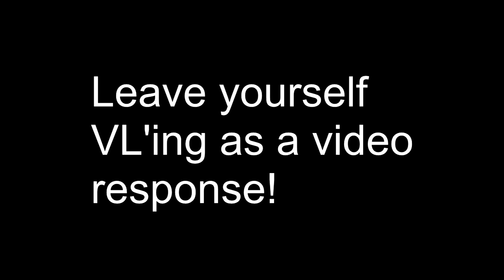Preschool Cap and Gown Photoshoot!